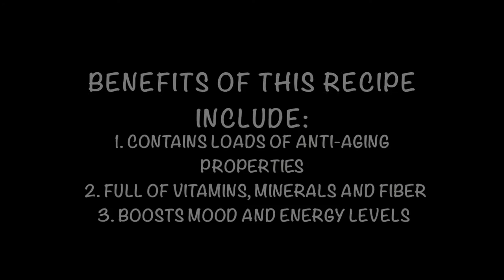The Perfect Snack - Avocado Mash on Rice Cakes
Make this simple snack in less than 5 minutes! It helps to boost your mood and energy levels plus leave you feeling satisfied! It's so delicious, you'll be hooked after one bite! Recipe below!

Ingredients
-1 avocado
-½ tsp Garlic Powder
-¼ tsp Turmeric
-Dash of Cayenne Pepper
-Salt and Pepper to taste
- Nutritional Yeast for topping

Instructions
Cut avocado and place in bowl. Then mash with a fork and mix in all the seasonings. Taste to make sure you don't need to adjust any of the seasonings. Spread on rice cakes and top with nutritional yeast!

MORE ON MegUnprocessed.com